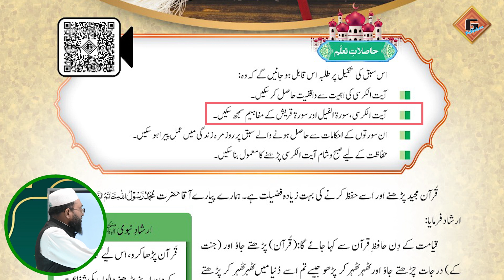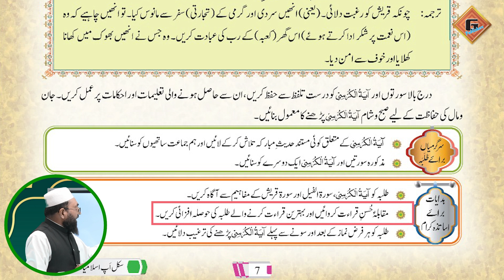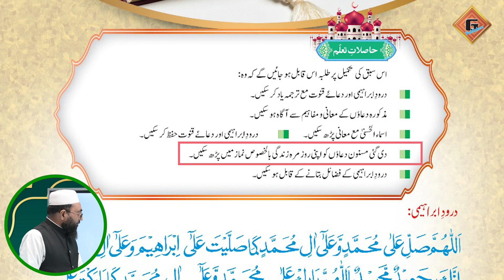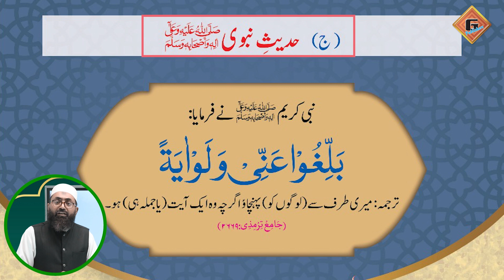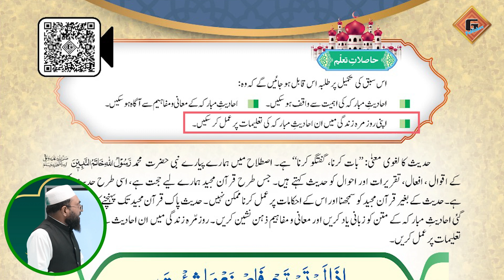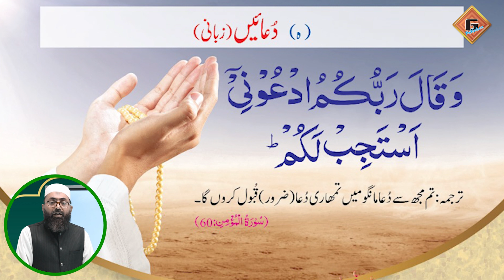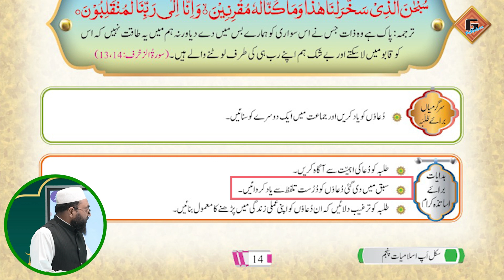Gohar Skill Up Islamiat 5|Unit 1|Lec 1|Baab ka Ta'aruf